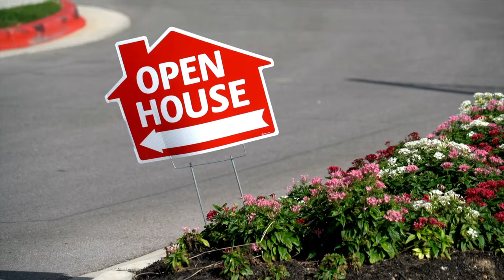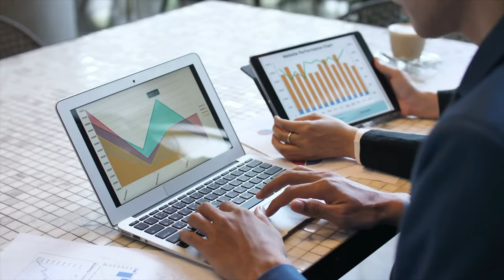How To Hold A Successful Open House & Get Clients!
Holding a house open is an amazing opportunity to find clients! Here are some steps I take to have a successful Open House.

▶  ABOUT ME
Hi everyone, my name is Brianna Celina Orendain and I am a California REALTOR®. Whether you are looking to sell or purchase a home in California or in a different state, I can help you, simply fill out the form below. I started my Real Estate career in 2016 when I was attending UC Riverside. I have my Bachelors Degree in Business Marketing so selling a home and marketing it is my specialty. I get home owners top dollar for their home with my unique marketing skills and systems. I’ve worked in property management, leasing, escrow, and have worked at several luxury buildings. Not only that but fun fact… my entire family is in real estate!

▶ PURCHASE A HOME
Looking to Buy? Fill out this questionnaire

Looking to sell? Fill out this questionnaire

▶ LICENSE INFORMATION
Brianna Celina Orendain
247 Realty South -The Zaker Group